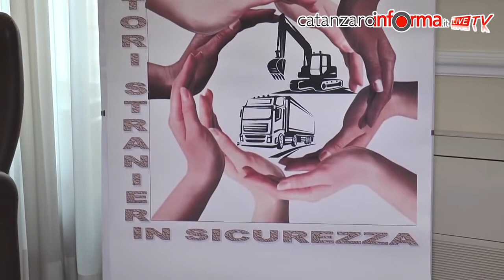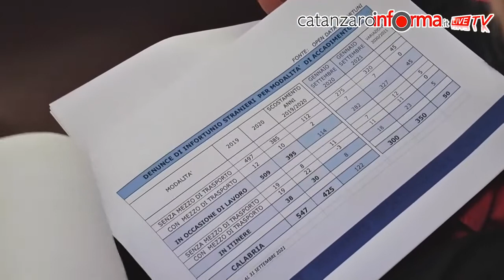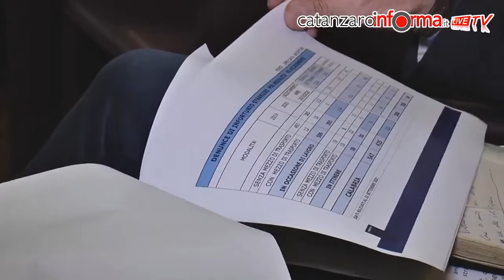CatanzaroInforma - Sicurezza lavoro, progetto Unindustria-Inail su lavoratori stranieri (24-11-2021)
Intervista dott.ssa Crupi Direttore Regionale Calabria